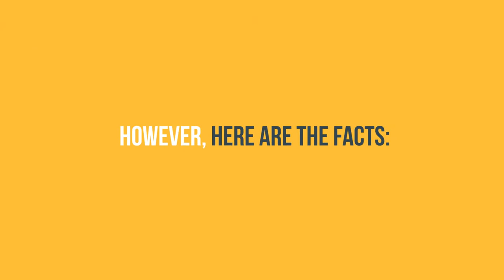Millennial Mythbuster of Homeownership - Martha Loss and Miles Loss, RE/MAX ACR Elite Group